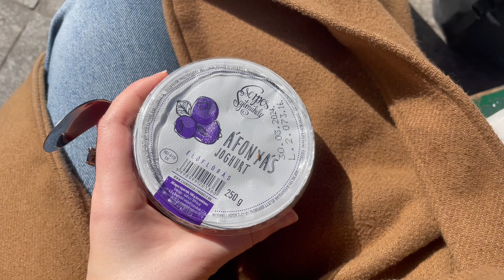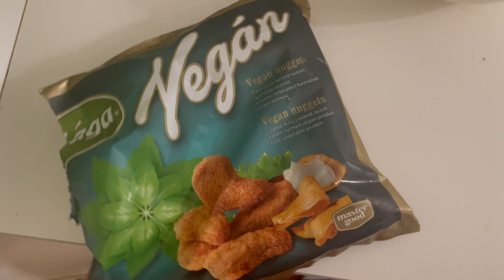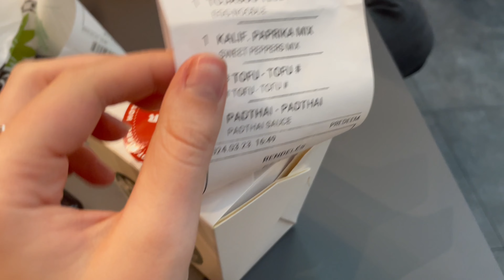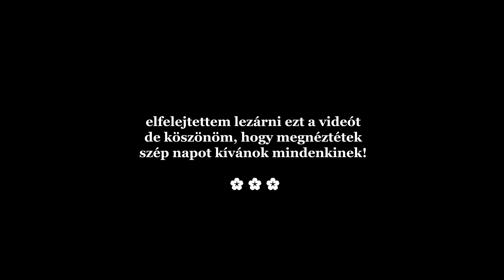MIT ETTEM A HÉTEN 🍋🍒🍓🍉🫐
sziasztok,
nemrég volt a 6. évfordulója annak, hogy nem eszek húst, ennek apropójából késízettem egy "mit ettem a héten" videót.
Köszi, hogy itt vagy! 🌸🌸

mit ettem a héten | főzés | vegetáriánus | vega receptek | vlog